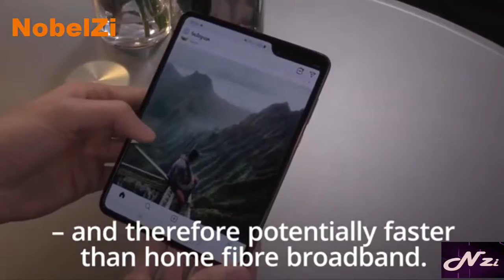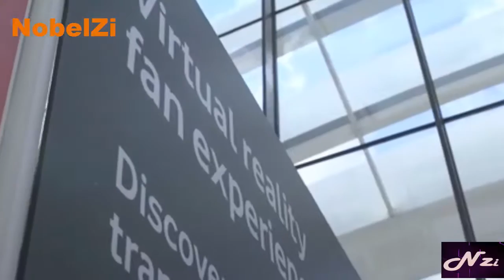What is 5G? A look at the new technology coming our way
The era of 5G is upon the UK, with faster speeds not only expected to transform everyday smartphones but also everything from virtual reality to healthcare